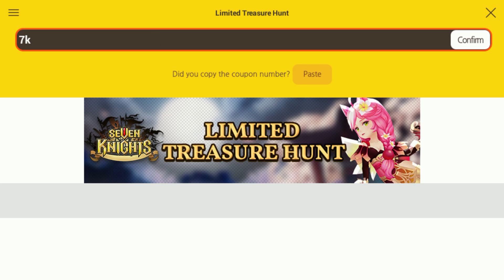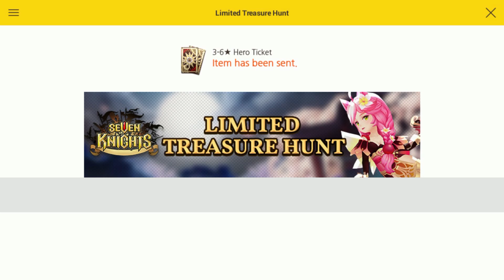【七騎士】免費3-6星卡片 ➲ 領取教學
小撇步！免費的3-6星卡片，免費的卡片都不嫌多！

♫：七騎士